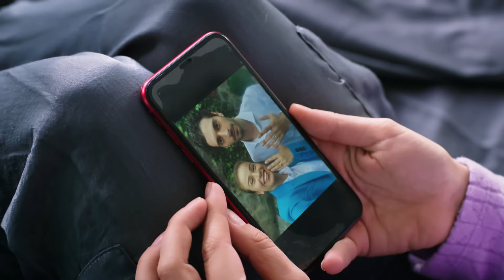Help Dilan - Vendetta Urdu Dubbed | Kan Cicekleri